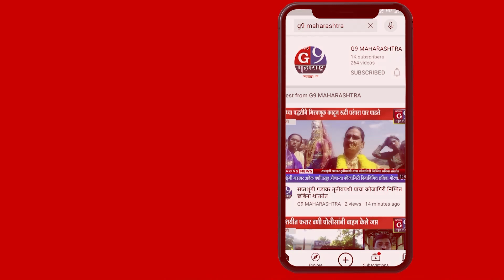कोपुर्ली बु.येथे चिकनगुनिया रोगावर आरोग्य केंद्राद्वारे तपासनी